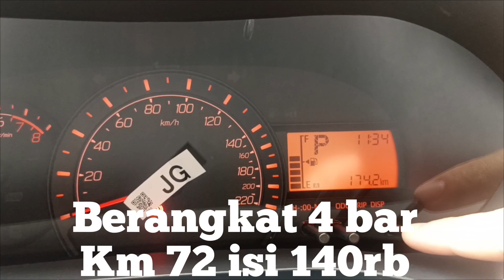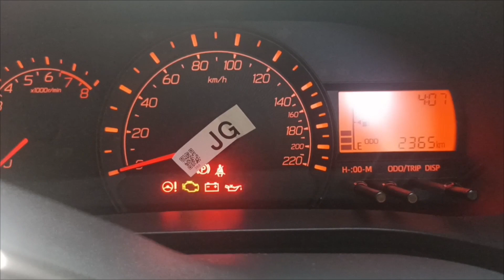PP Bogor-Bandung-Bogor Daihatsu Ayla X CVT 2023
1. Pertama berangkat dari kota Bogor isi 96rb dari sisa 1 bar keisi sama 5 bar
2. isi 140rb di rest area pertama cipularang sekitar KM 70an pakai pertalite
3. AVG konsumsinya di angka 24-25 km/L
4. kecepatan diusahakn konstan 80-100 km/jam, agak naik turun karena tanjakan dan menyalip di cipularang
5. pas di tol layang MBZ tembus 29 km/L, konstan 80-85 km/jam
6. muatan 5 orang kurang lebih 240kg tanpa bagasi
7. kondisi full AC
8. tidak ada istirahat saat pulang
9. kondisi lalu lintas cenderung lengang